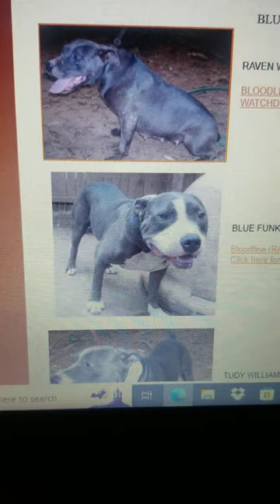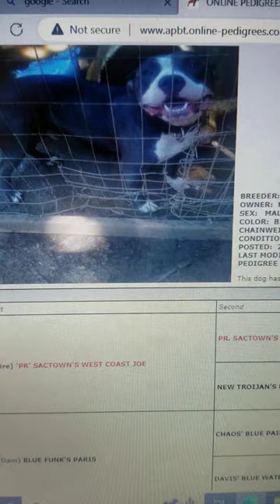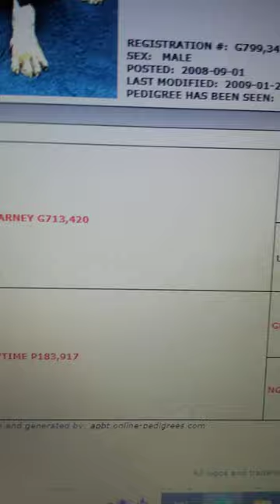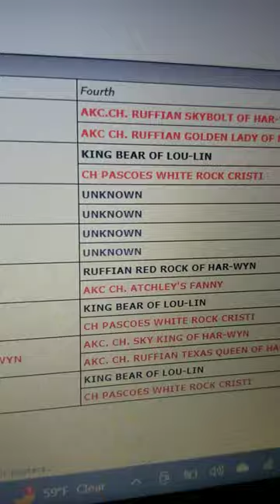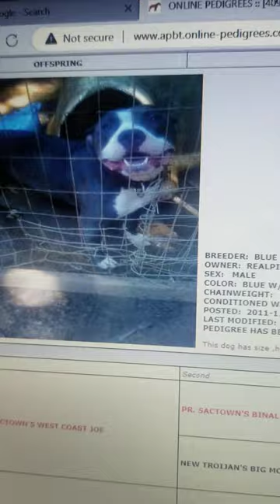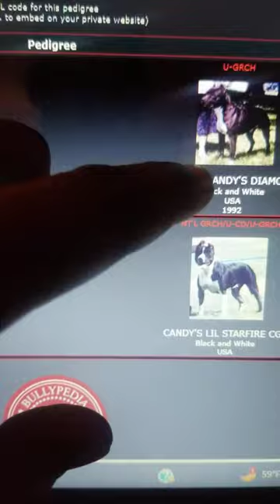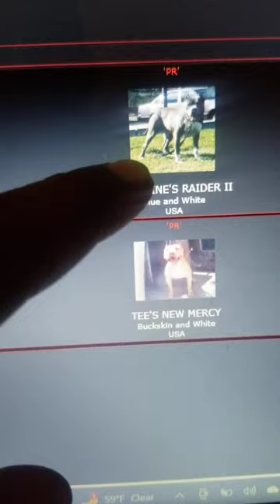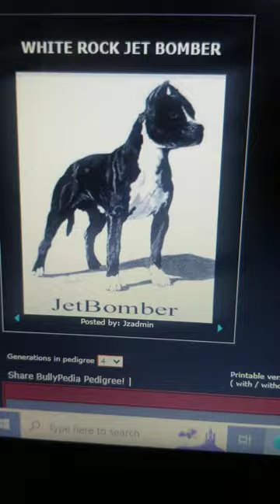Vokka Williams part 1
The break down of Vokka pedigree part 1 @APBT-history-from-RPNBk